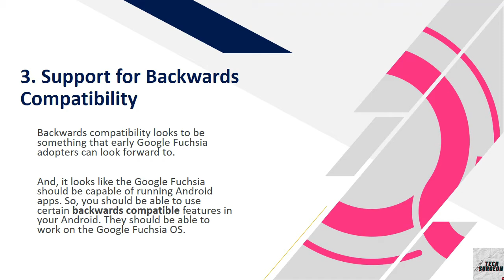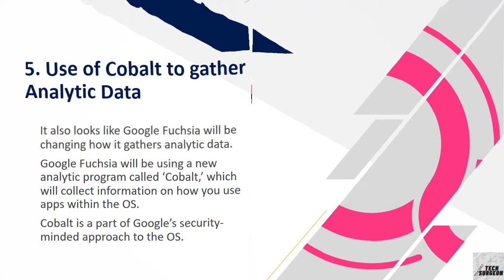Google Fuchsia OS New Features (Best Speculations)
What's new in the Google Fuchsia OS? This video highlights some Google Fuchsia OS speculated features while making the video as short as possible for viewers.